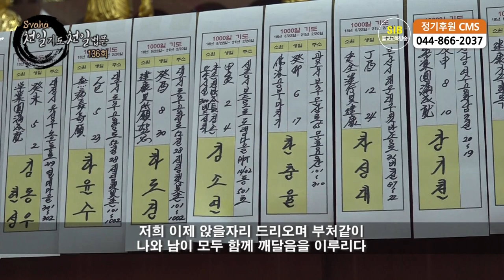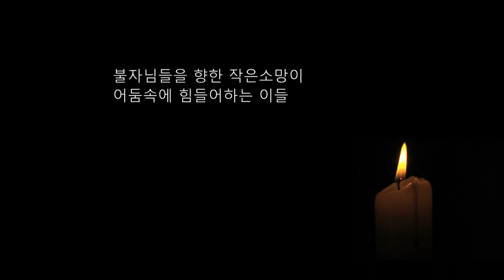자성을 찾는 Svaha 천일법문 제136회... 우리말 지장불공기도 4... 가영(歌詠) 헌좌진언...